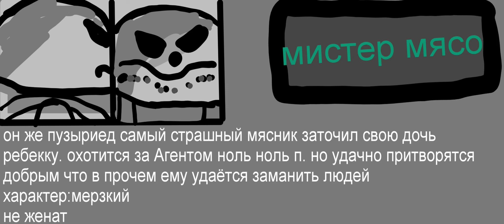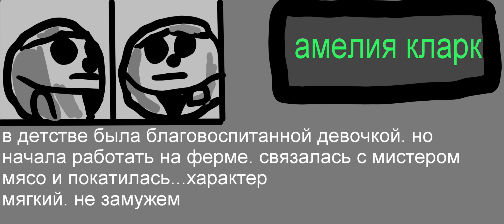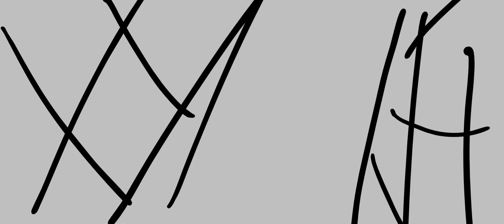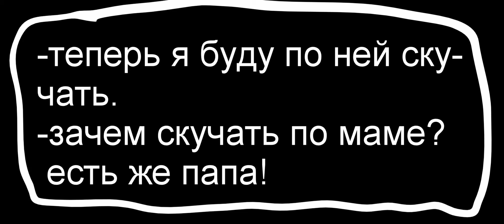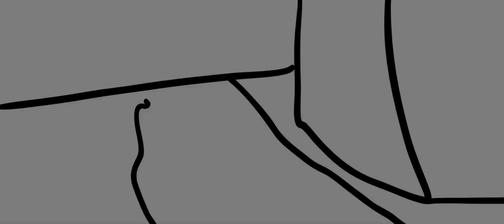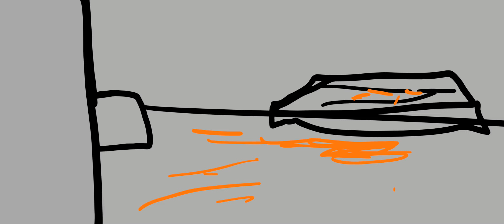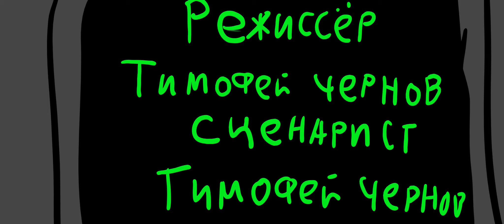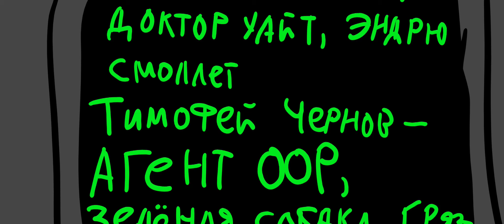мистер мясо полная версия фильма